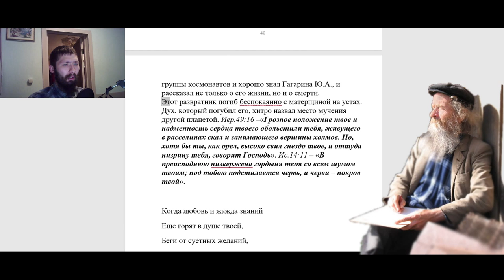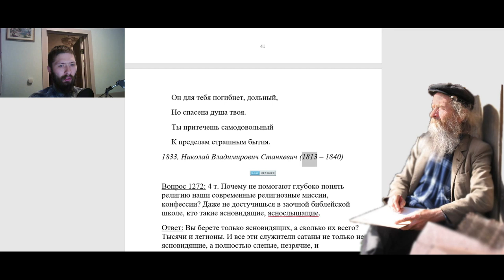1265. Ванга о Гагарине. Верить ли ей?